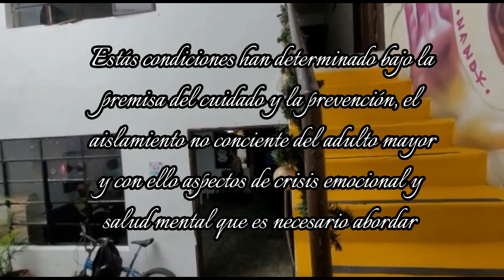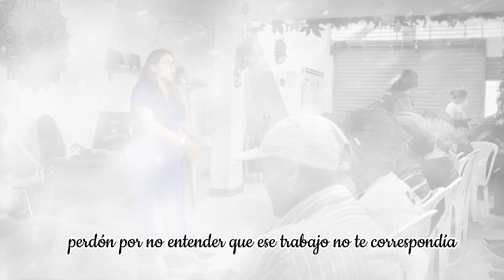INICIATIVA CASA DEL ADULTO MAYOR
En la ciudad de Cali, Distrito especial, se presentan dispositivos de apoyo al adulto mayor que requieren de esfuerzo institucional y ciudadano para responder a la inmensa demanda de este sector de edad. La pandemia significó estimar medidas para el cuidado de grupos que se encontraban mayormente amenazados por el riesgo del virus, en dónde se encuentra el adulto mayor, pero esto a las vez se tradujo en un factor que conduce a problemas de salud emocional y mental. Se trata entonces de posibilitar el encuentro y la reflexión constructiva acerca de elementos que se convierten en valiosos para enfrentar los retos de este tiempo.